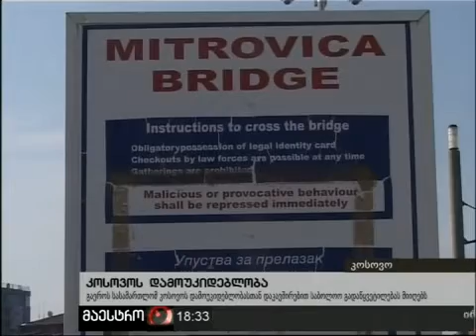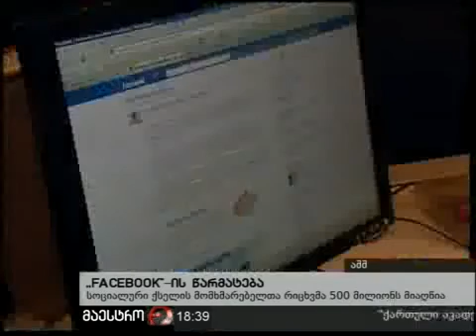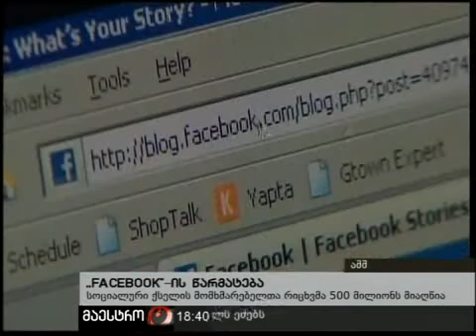22/07/10 ახალი ამბები (18:00) ნაწილი 5